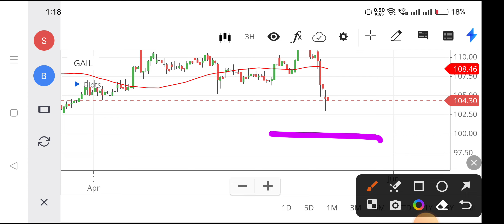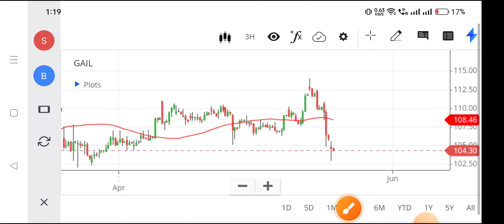gail share analysis, gail share news,gail share latest news,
gail stock market,
news on gail share,
gail stock news today,
gail stock news,
gail share news tomorrow,
gail share next target,